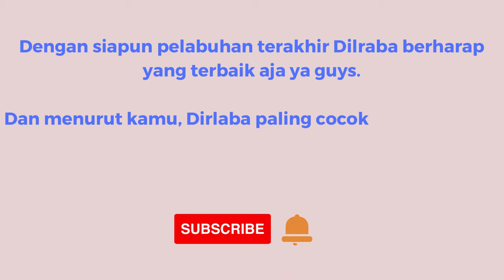6 AKTOR CINA YANG PERNAH DIISSUKAN PACARAN DENGAN DILRABA DILMURAT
6 AKTOR CINA YANG PERNAH DIISSUKAN DEKAT DENGAN DILRABA DILMURAT